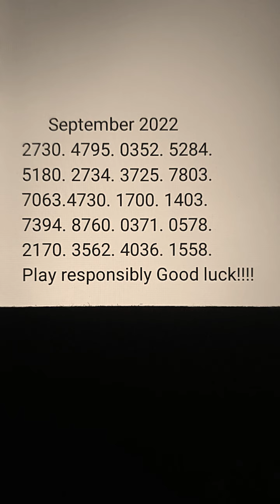weekly numbers Pick 3&4 lottery numbers worldwide